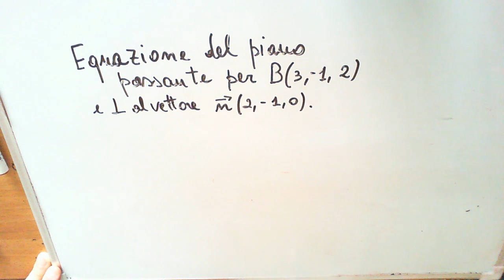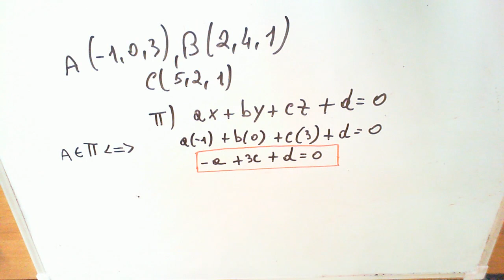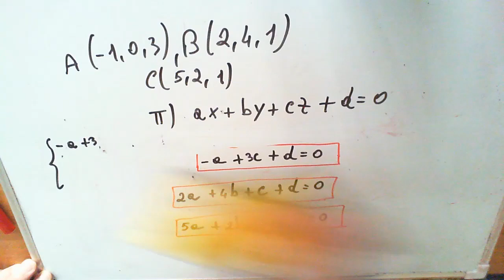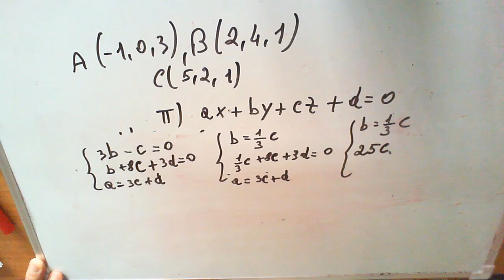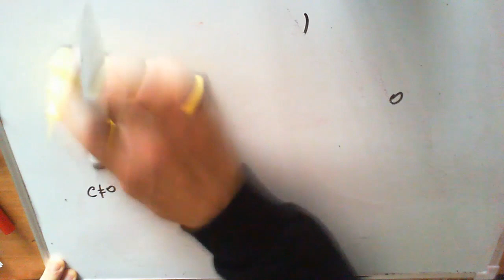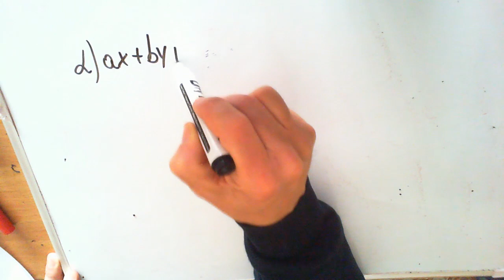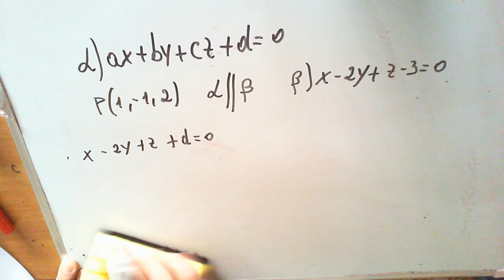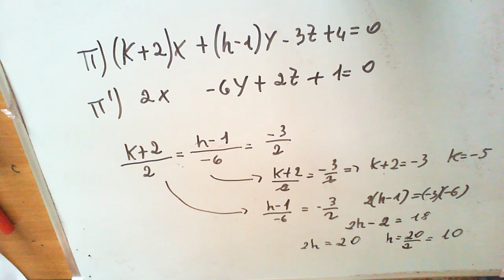Piano passante per un punto è perpendicolare ad un vettore. Video Lezioni di Matematica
Esercizi svolti di geometria analitica nello spazio. Video Lezioni di matematica a cura di Giulio D. Broccoli